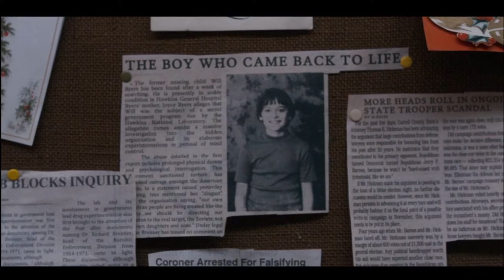Stranger Things | Season 2 | Episode list! Theories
Stranger Things | Season 2 | Episode list

Episode list
Madmax.
The Boy who came back to life.
Pumpkin Patch
The Palace
The Storm
The Pollywog
The Secret Cabin
The Brain
The Lost Brother